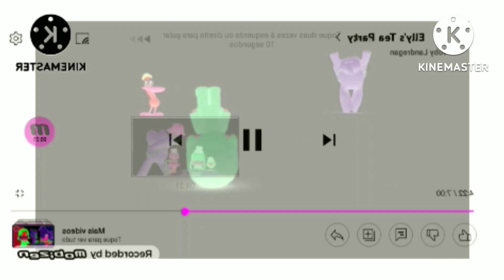Elly's Tea Party In Rj Gunner 111 Major